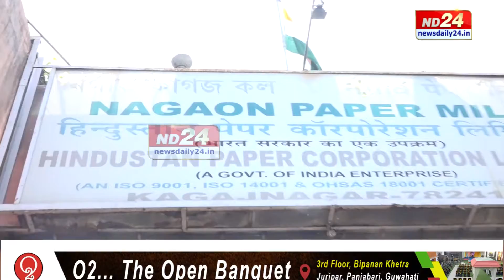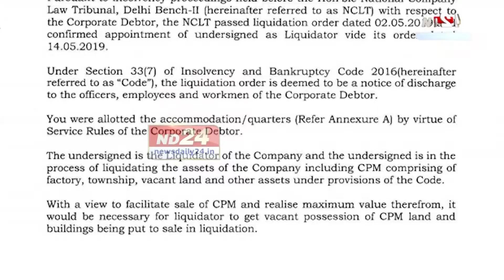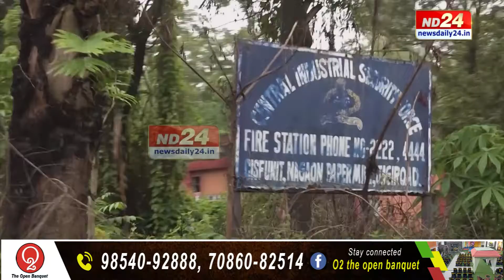নগাঁও-কাছাৰ কাগজ কলৰ কৰ্মচাৰীক আৱাসগৃহ খালী কৰাৰ জাননী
বন্ধ হৈ থকা নগাঁও আৰু কাছাৰ কাগজ কল দুটাৰ কৰ্মচাৰীসকলক ১৫ দিনৰ ভিতৰত আৱাসগৃহসমূহ খালী কৰাৰ জাননী। হিন্দুস্তান কাগজ কলৰ লিকুইডেটৰ কুলদ্বীপ শৰ্মাই শুকুৰবাৰে জাননী প্ৰেৰণ কৰাৰ পাছতেই সৃষ্টি হৈছে প্ৰতিক্ৰিয়াৰ। কৰ্মচাৰীসকলে নিজৰ প্ৰাপ্য নোপোৱাপৰ্যন্ত কোনো কাৰণতে আৱাসগৃহ খালী নকৰাৰ হুংকাৰ ক্ষুব্ধ কৰ্মচাৰীৰ।